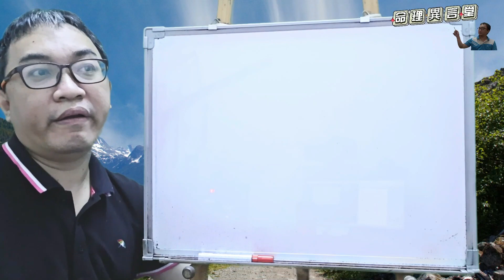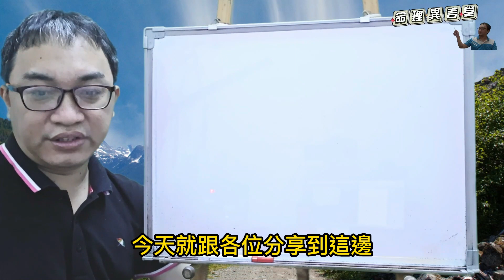命理閒談：練習多就是好？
練習多就是好？
要練的有質量才是好，練多反而越練越差。
服務項目(先預約)
3.八字批命(流年)3600、取名3600、勘宅12000、姓名鑒定500
4.Line：s12860990、微信：s12860990
7.服務地點：高雄市大社區萬金路82-7號(楠梓火車站前的旗楠路一路直走便可看見萬金路)